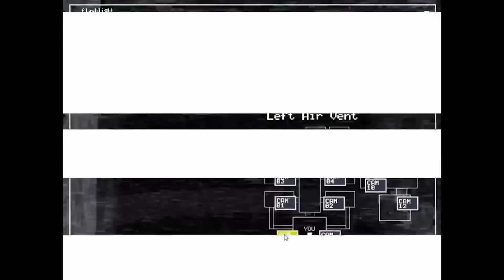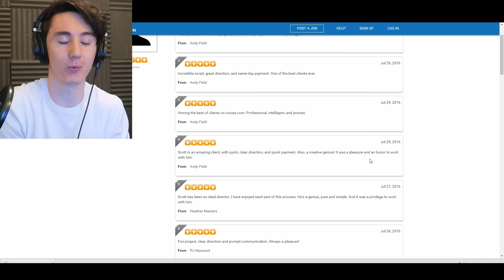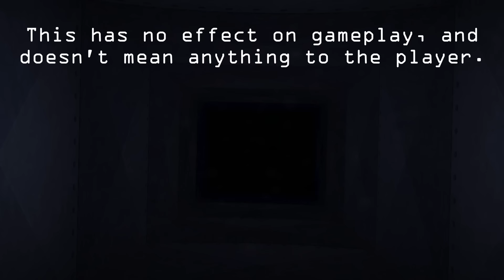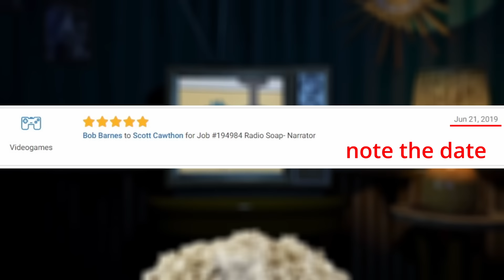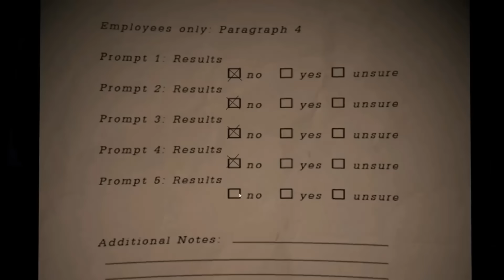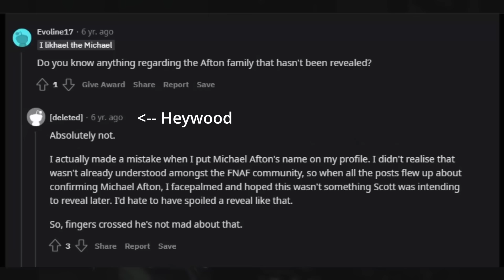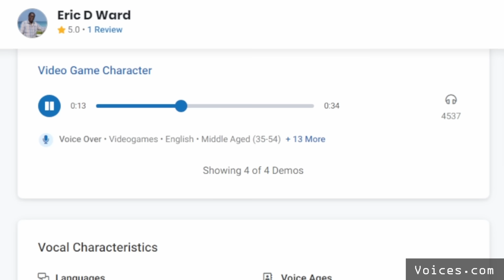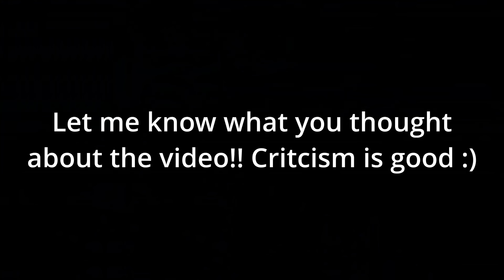The Evolution of Voice Acting in FNaF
Let’s talk about the use of voice acting in FNaF, and how that has changed over the franchise’s lifetime. No reason really, I just think this is an interesting corner of FNaF that isn't talked about very much. Guess I was wrong about not making another essay-type video.

Sources for the footage used (in order):
@animdude @markiplier @HiddenInfluencesGaming @NinjasAreReal @PrettyGrumpyBear @8BitGaming @dallaspark9100 @DarkTaurus @GamerJayvee @thebrightmarionne1708 @epicsurfingvids119 @nikolasines @GTLive @teamfortress @ThomasBush ​@Micthematt @t.rieper @SuperHorrorBro and Myself! :3
Forgive the abrupt cut at around 29:58, a comment I made in the original upload came off far more mean-spirited than I intended, and I removed it to avoid any negative implications.

Bonk Boy try not to mention the FNaF Movie or the Aftons’ British accent in every video challenge (IMPOSSIBLE)